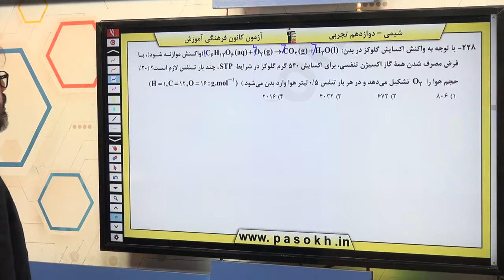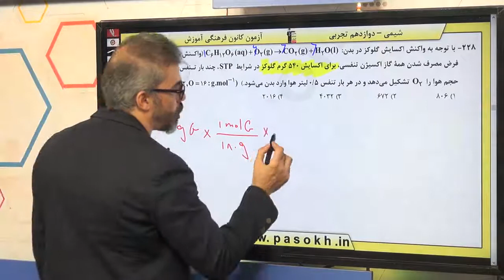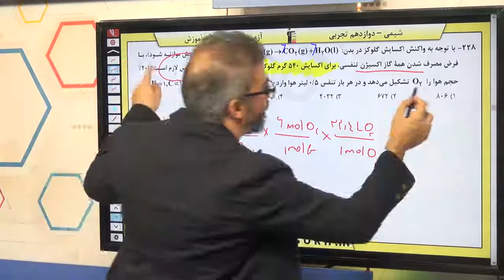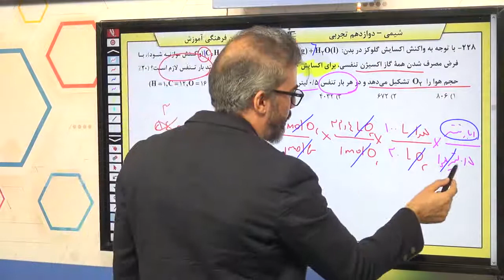پایه دوازدهم تجربي شيمي پايه ردپاي گاز ها در زندگي سوال 228 درصد پاسخگویی 14